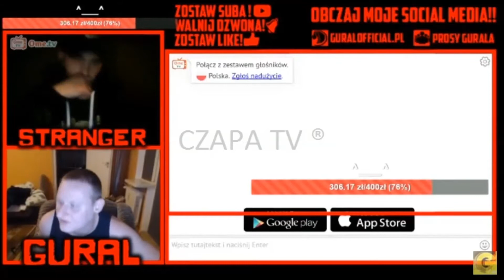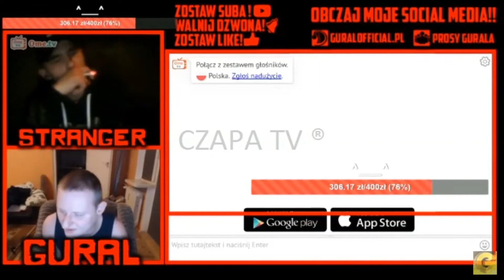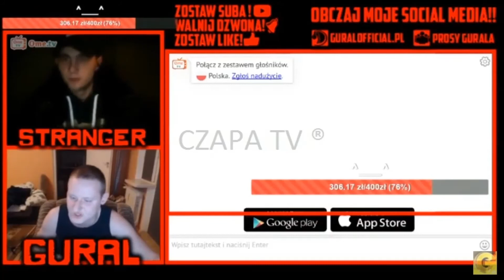GURAL- OBRAŻA MATKĘ RAFONIXA na FREESTYLU !!! * CZAPA TV ™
► CZAPA TV ®